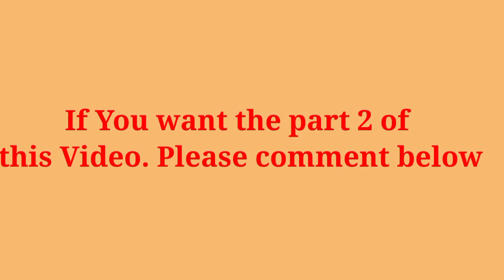TOPPERS VS BACKBENCHERS (After Exams) II JAISI JISKI SOCH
Here is the new on TOPPERS VS BACKBENCHERS

SCREENPLAY : Bicky Das, Aditya Das, Dipankar Das, Roshan Shukla,

VIDEOGRAPHY : Aditya Das

EDITED : Bicky Das
POSTER: Bicky Das

Song Used in this
(From 1:53 - 2:05)

(From 2:07 - 2:18)

(From 5:06 - 5:40)

(From 5:48 - 6:00)

I'm not the owner of this music/Sound effects used in this video